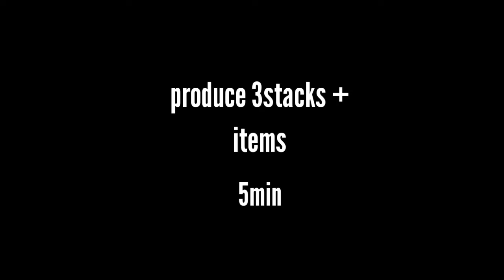Nano Crop farm // Dasmeayy gaming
in this video I am going to show you how to make a nano crop farm.